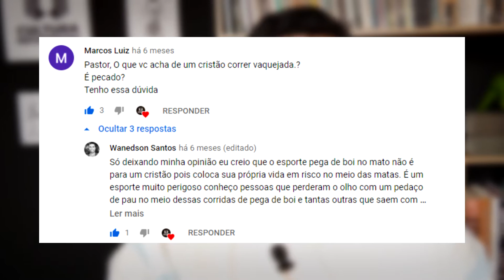O CRISTÃO E A PEGA DE BOI NO MATO